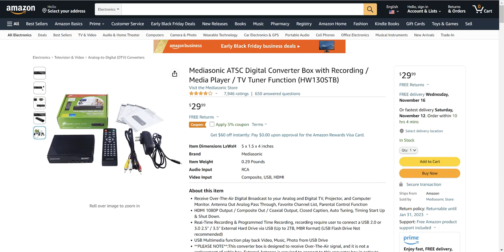Digital Converter Box With Recording Media Player Amazon Best Seller Nov 2022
Receive Over-The-Air Digital Broadcast to your Analog and Digital TV, Projector, and Computer Monitor. Antenna Out Analog Pass Through, Favorite Channel List, Parental Control Function
HDMI 1080P Output / Composite Out / Coaxial Output, Closed Caption, Auto Tuning, Timing Start Up & Shut Down.
Real-Time Recording & Programmed Time Recording, recording require user to connect a USB 2.0 or 3.0 2.5" / 3.5" External Hard Drive via USB (Up to 2TB, MBR format).